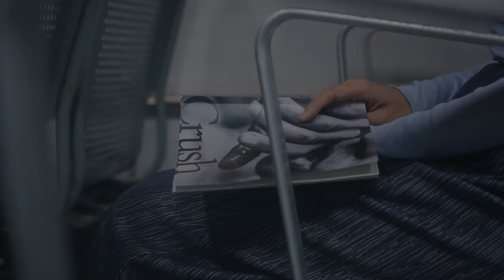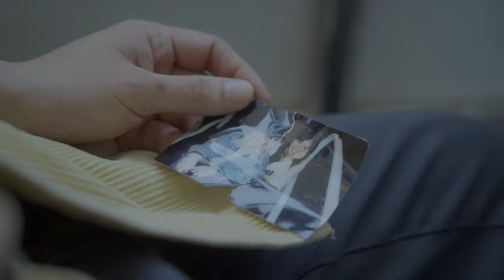HAZE (MV)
Music video for HAZE from the EP 'Train of Thought'.

Credits

Starring: Florence Lam

Written by Emily Wong Chun Ying
Co-directed by Kristie Ko, Emily Wong Chun Ying
Editor: Kristie Ko
Cinematography: Mui Lok Him
Lighting: Ronald Shek, Yip Chun Yin
Sound: Stan Chan
Sound mix by Kristie Ko, Tomii Chan
Colourist: Yeung King Lun